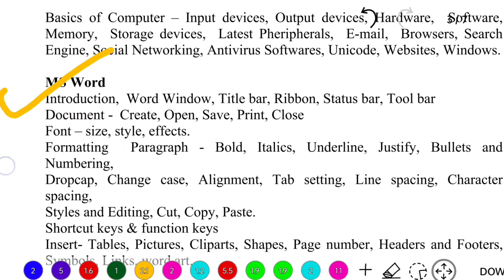Confidential Assistant Model Questions സിലബസ് പ്രകാരം|| Kerala PSC || Typist Mains Exam